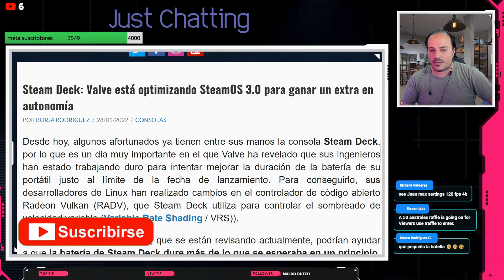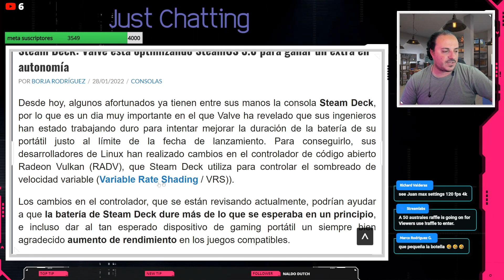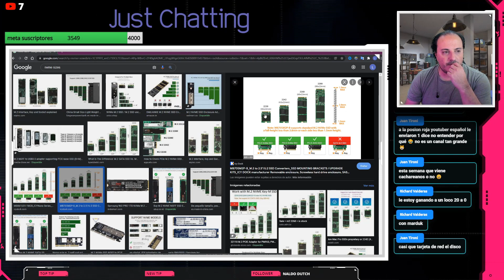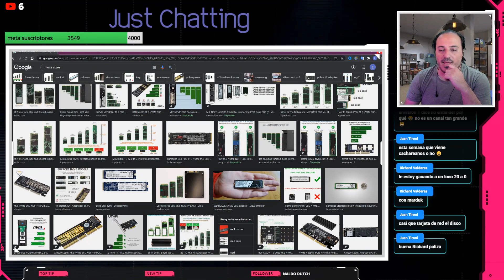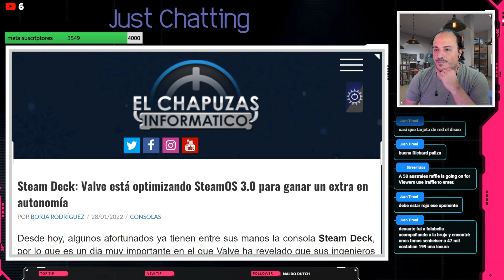Steam Deck aumentan duración de batería y sobre su almacenamiento